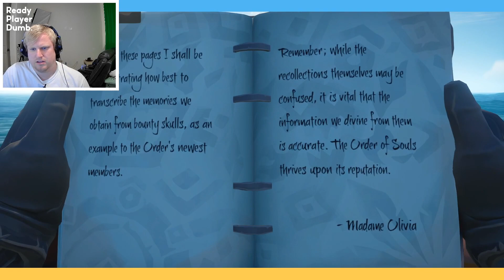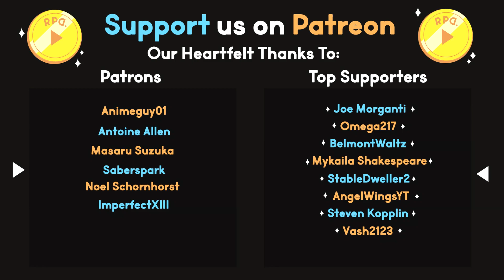ADHD McGee! ▶︎Sea of Thieves: Part 57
In part 57 of Sea of Thieves with friends we make an attempt to further the Tall Tale surrounding Captain Briggsy, but it doesn't take long before ADHD McGee has us sailing every which way and getting our fine boat sunk beneath the waves...

Ready Player Dumb plays Sea of Thieves with Friends